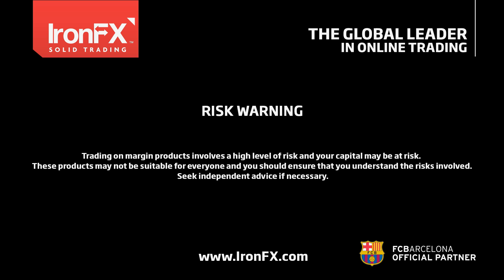IronFX Daily Commentary by Charalambos Pissouros | 21/06/2017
BoE’s Carney says it’s not time for hikes; Queen’s Speech in focus
• The BoE Governor said now is not the time to raise rates, amid anemic wage growth.
• His comments probably poured cold water on speculation BoE rate hikes may be looming. GBP stumbled.
• Focus may now turn back to UK politics. Today, we have the Queen’s Speech (10:30 GMT).
• Queen will outline to Parliament what the government wants to achieve in the next year. Vote next week.
• Importantly, the Tory-DUP deal is not finalized yet. So May is not guaranteed to get the Speech passed.
• Any hints over the next days that May can establish a government and/or that her approach to Brexit will be softer, could help the pound recover some of its latest losses.

RBNZ meeting: Is the Kiwi too strong?
• RBNZ is expected to remain on hold. We see the case for a more cautious tone than previously.
• Mainly because GDP growth for Q1 was notably below the Bank’s forecasts, and also because NZD has appreciated substantially recently.
• The Bank may reintroduce its concerns regarding the exchange rate. In the extreme scenario it could even hint at FX intervention, as it did back in November.
• Any such signals could reverse some of NZD’s recent gains.

As for the rest of today’s highlights:
• US: Existing home sales for May (14:00 GMT).
• Speakers: Besides the Queen, BoE chief economist and MPC member Andy Haldane (11:00 GMT).